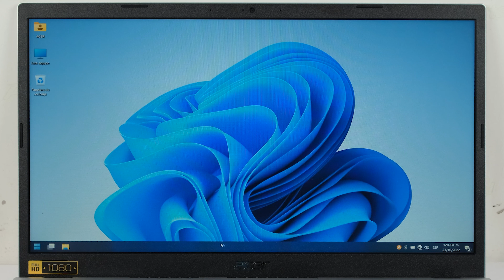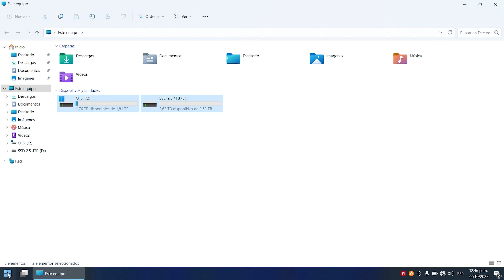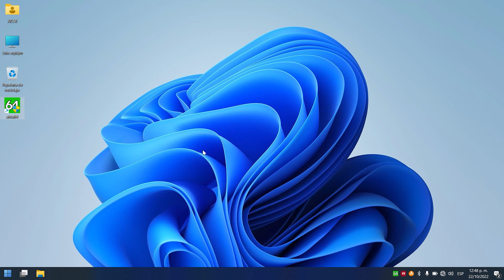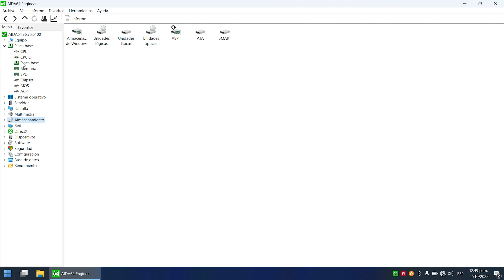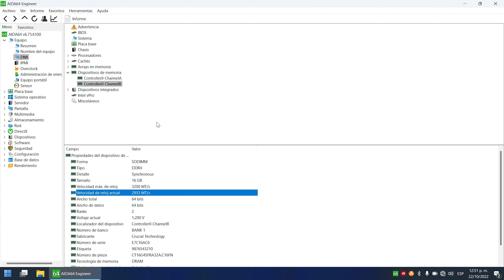Upgrade💻Laptop Acer Aspire 3 A315-35 Instalar/Cambiar SSD en M.2, Memorias RAM y HDD/SSD de 2.5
Instructivo o tutorial para mejorar o potenciar tu computador portátil Acer Aspire 3 A315-35 Instalando o cambiando SSD en su puerto M.2, memorias RAM en sus ranuras o slot y SSD/HDD en el espacio de 2.5 pulgadas.

Fecha de grabación: 23 de octubre de 2022

Capítulos
00:00 Saludo e introducción
01:20 Preparación
02:13 Componentes y herramientas a utilizar + Recomendaciones
06:23 Desarmado del equipo
08:29 Reconocimiento de áreas a procesar
09:06 Desconexión y retiro de batería
09:56 Desconexión de pila botón
10:13 Instalando o cambiando HDD/SSD SATA de 2.5"
13:40 Instalando o cambiando SSD en puerto M.2
14:40 Instalando o cambiando memorias RAM
15:45 Procesador y chip gráfico
16:25 Conexión de pila botón
16:37 Instalación y conexión de batería
17:40 Cerrando el equipo
18:29 Encendido del equipo e inicio de Windows
21:56 Pruebas de compatibilidad | SSD en M.2, SSD 2.5" y Memorias RAM en Windows
25:44 Compatibilidad SSD SATA en puerto M.2
26:20 Conclusiones y explicación de lo instalado
29:51 Despedida

Compras recomendadas en Amazon, si quieres agradecerme, puedes comprar desde los siguientes links, me ayudarías mucho a seguir creciendo y aportando en esta comunidad.

CABLE SATA PARA CONEXIÓN DE SSD/HDD DE 2.5"

KIT DE HERRAMIENTAS PARA DESARMAR COMPUTADORES PORTÁTILES

MEMORIAS RAM DDR4-3200 SODIMM
4GB Samsung
8GB, 16GB, 2x16GB, 32GB Crucial CT8G4SFRA32A
8GB, 16GB, 2X8GB, 32GB, 2X16GB, 2X32GB Crucial
16GB Samsung
2x16GB Corsair Vengeance Performance
8GB Hynix
8GB Samgung
8GB, 32GB Silicon Power
16GB, 32GB Lexar
(16GBx2) Crucial
32GB Samsung

UNIDADES DE ESTADO SÓLIDO NVME (SSD) PCI-E GEN 3 CON FACTOR DE FORMA 2280
500GB, 1TB, 2TB, 4TB Crucial CT500P3SSD8
500GB, 1TB, 2TB SK hynix Gold P31
250GB, 500GB, 1TB, 2TB PNY CS1030
128GB, 256GB, 512GB, 1TB, 2TB Silicon Power A55 y A60

UNIDADES DE ESTADO SÓLIDO (SSD) NVME PCI-E GEN 4 CON FACTOR DE FORMA 2280
250GB, 500GB, 1TB, 2TB Samsung WD_BLACK SN770 WDS250G3X0E
250GB, 500GB, 1TB, 2TB WD SN580
500GB, 1TB, 2TB Crucial T500 CT500T500SSD8
1TB, 2TB, 4TB Samsung 990 PRO
500GB, 1TB, 2TB Samsung 980 PRO
500GB, 1TB, 2TB, 4TB Crucial P3 Plus

UNIDADES DE ESTADO SOLIDO (SSD) SATA III DE 2.5"/7mm
2TB, 1TB, 960GB, 512GB, 480GB, 256GB, 240GB, 128GB LEXAR NS100
4TB, 2TB, 1TB, 500GB, 250GB CRUCIAL MX500
4TB, 2TB, 1TB, 500GB, 250GB SAMSUNG 870 EVO
8TB, 4TB, 2TB, 1TB, 500GB, 250GB SAMSUNG 870 QVO
4TB, 2TB, 1TB, 960GB, 512GB, 480GB, 256GB, 240GB, 128GB
120GB, 240GB, 480GB, 960GB, 1.92TB KINSTON
250GB, 500GB, 1TB, 2TB, 4TB WD WDS100T3B0A
240GB, 480GB, 1TB, 2TB Crucial BX500
500, 1TB, 2TB, 4TB SanDisk
1TB SanDisk SSD PLUS

DISCOS DUROS (HDD) SATA III DE 2.5"/7mm
500GB WESTERN DIGITAL
1TB TOSHIBA
2TB, 1TB, 500GB SEAGATE
2TB WESTERN DIGITAL